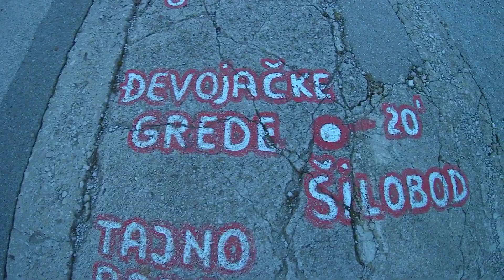16. јануар 2021.Trekking Winter Day 27.10 km (Used Ice Cranpons)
Prolaz Kroz Kameno